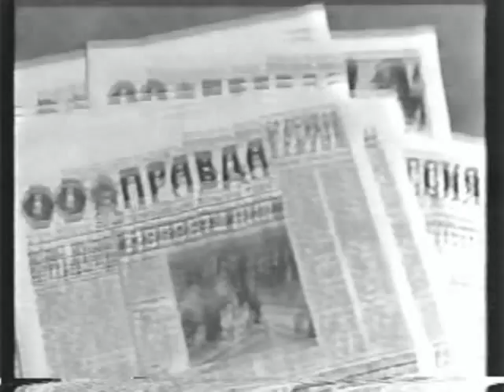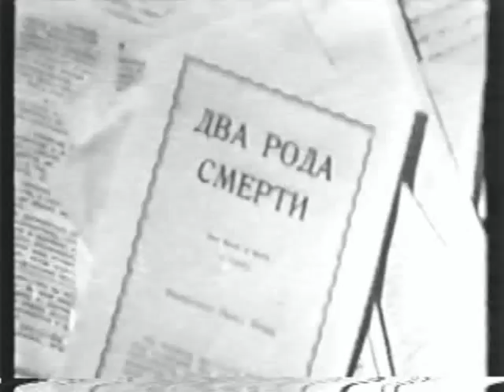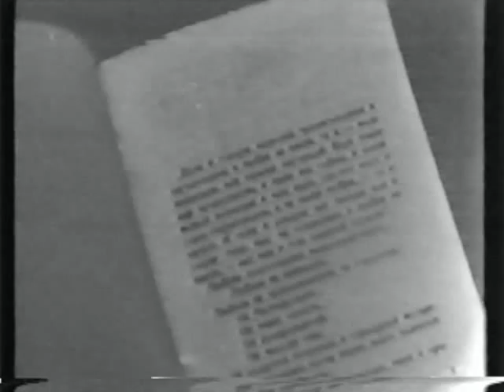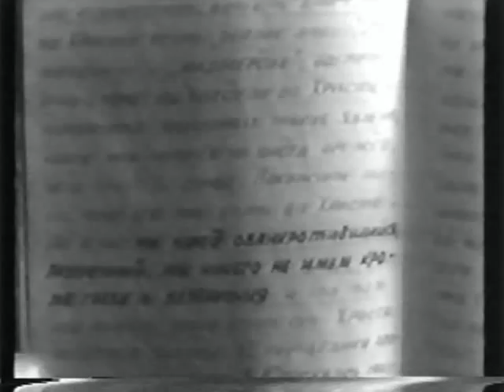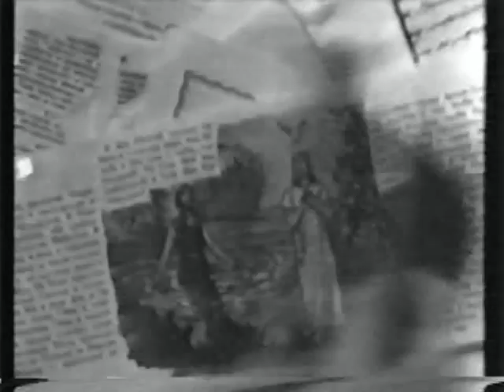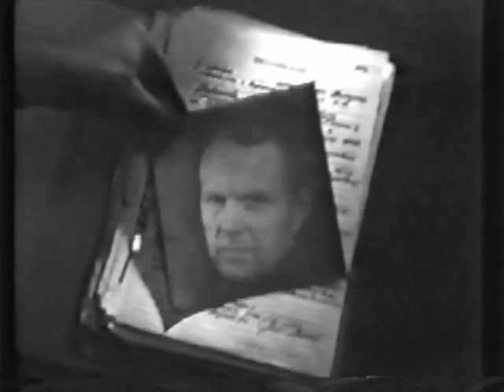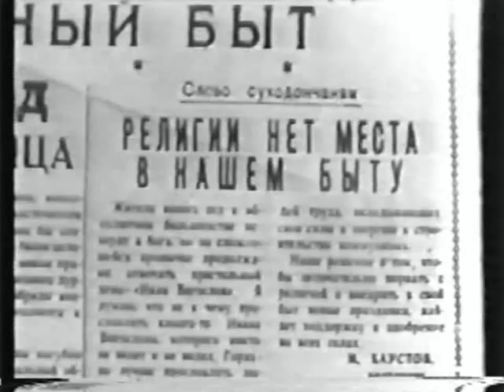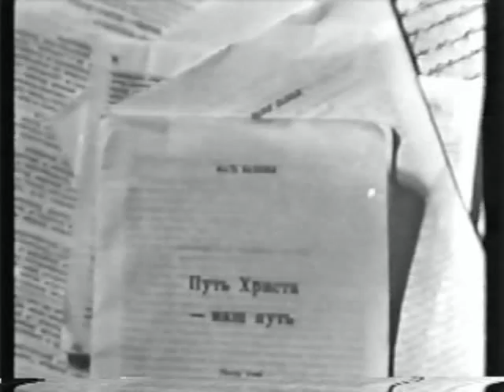Кривые тропы Wrong ways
Propagandafilm der ehem. Sowjetunion gegen Evangeliumschristen Baptisten

Видеофильм "Кривые тропы" - антирелигиозный документальный фильм про Воронежскую баптистскую церковь во времена комунизма. Фильм снятый во времена СССР, ведет атирелигиозную пропаганду и восхваляет атеизм.